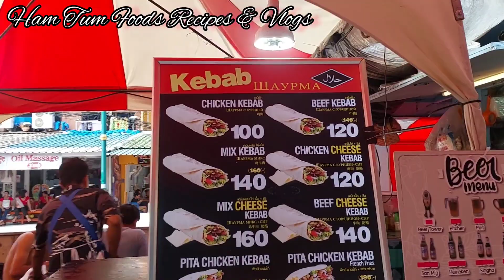Beyond Night Market Patong Phuket Thailand | Street Food At Phuket | Beyond Morning Market Thailand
Beyond Night  Market Patong Phuket Thailand | Street Food At Phuket | Beyond Morning Market Thailand by hamtum foods recipes & vlogs

Hi
Friends i am Sonia Salman welcome to my you tube channel Ham Tum Foods Recipe .

friendsyou will see the beyond market.this market is in patong beach phuket.this is the best and cheap halal food market in beyond resort.there are so many foods option available.
Patong morning Market.
Patong Market.
Patong night Market.
Lovely phuket Market.
Thai street food.
Best night Market in phuket.
Street food Beyond patong.
Beyond night Market.
Beyond resort phuket.
Bangla road night Market.
Night Market Patong Beach.
Central paying night Market.
Otop shopping paradise.
Banzaan fresh Market.
Phuket food Market.
Patong street food Market.
Phuket old Town food Market.
Fresh food Market phuket.
Sunday food Market phuket.
Halal food Market in phuket.
Seafood Market phuket

International food Market .
Food Phuket.
Phuket food price.
What not to eat in phuket.
Famous food in phuket.
Bangla road phuket.
Bangkok Thailand.
Night life in Bangla road patong.
Pattaya Thailand.